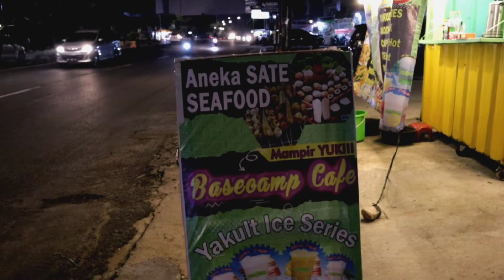SATE SEAFOOD VIRAL ENAK DUA RIBUAN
Sate seafood viral enak dia ribuan di jalan Antasari bandar lampung ternyata benar-benar enak dan murah berbagai jenis Korean seafood di bandrol dengan harga 2 ribuan kemudian di bikin sate dengan bumbu barbeque yang lezatos cocok buat bertahan hidup saat akhir bulan